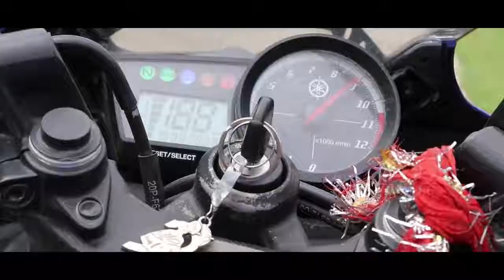Wow!!! हमारे गांव का रहस्यमयी भूतिया कुंआ | Haunted water snake Well In My Village Hifi tech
This video presentation riyal video graphy ameging snacks in my village well
Cemera live photos and videos,